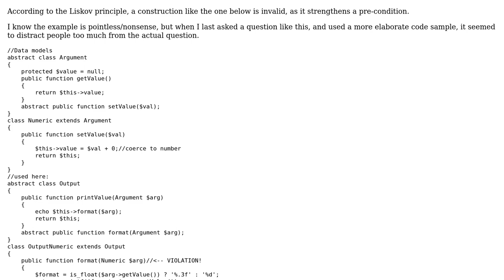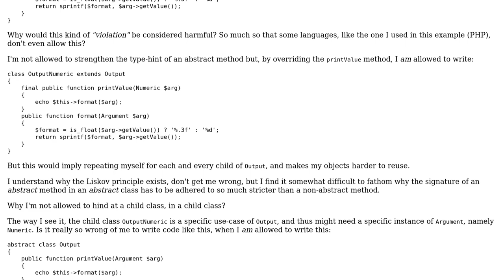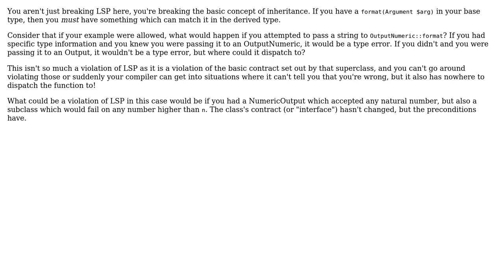Software Engineering: Liskov principle: violation by type-hinting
With thanks & praise to God, and with thanks to the many people who have made this project possible! | Content (except music & images) licensed under CC BY-SA | Music | Images & others | With thanks to user Phoshi user gnat user Elias Van Ootegem and the Stack Exchange Network Trademarks are property of their respective owners. You are responsible for your own actions.